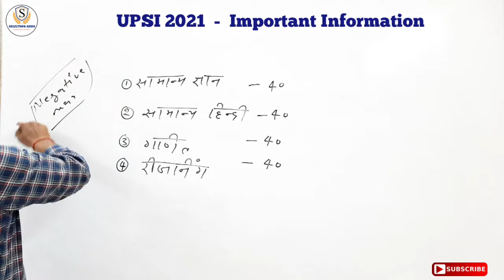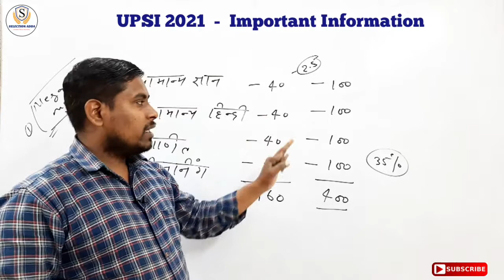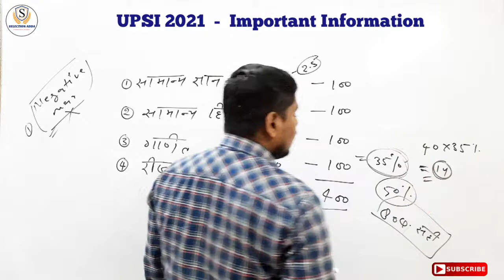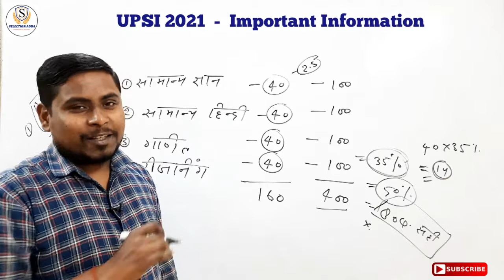UPSI 2021 || Important Information || By TOMAR SIR